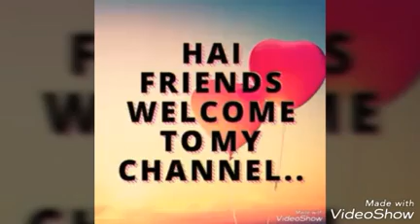BBC World News Hardtalk Ex Housing and Transport Secretary Prof Anthony Cheung Speaking.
(SAR77a)